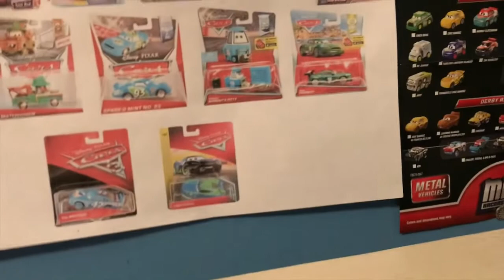Taking a Break (I'll be back Soon!)